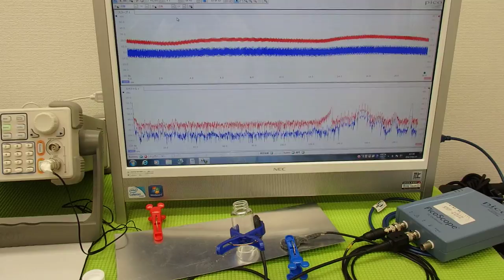オリジナル超音波実験：表面弾性波の観察 ultrasonic-labo